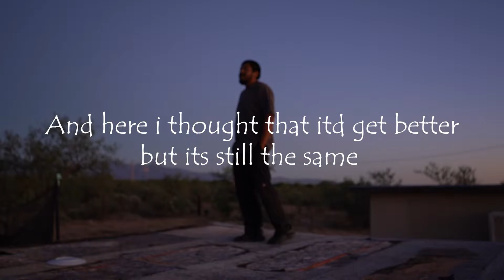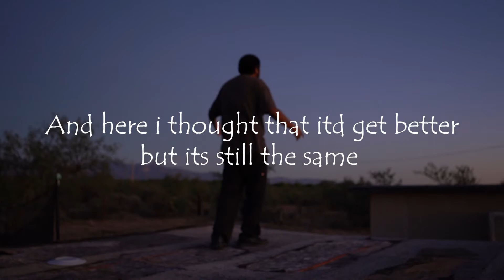The Tide Official Lyric Video (Prod. Glasseyed)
Prod. Glasseyed

When i was just a little kid my bro told me "Pain Is Temporary, Glory Is Forever" i had heard that quote before but hearing him say it really hit different since then throughout my life i've embodied that mindset i go back to that one memory in my head when i dont wanna keep going anymore and i just hope you can go back to this memory of hearing my song to help you through your dark times
                                        Keep It NonS+oP